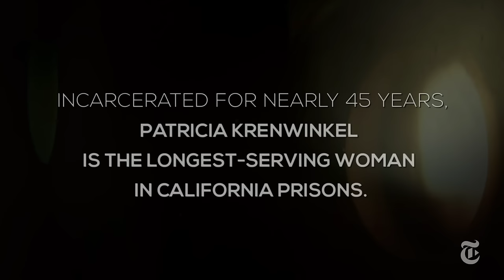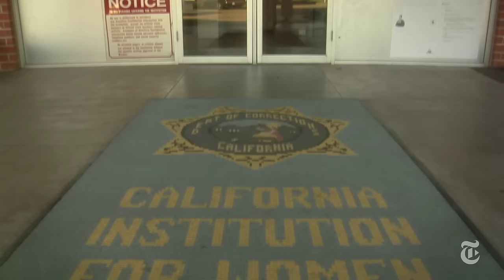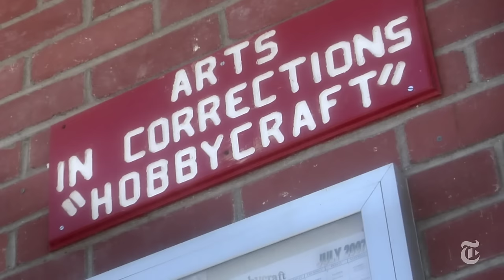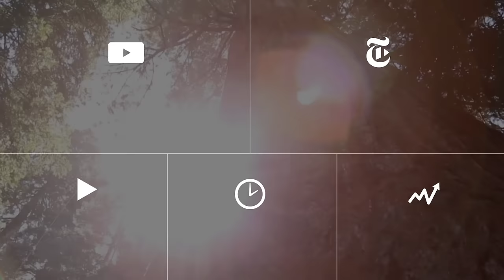My Life After Charles Manson | Op-Docs | The New York Times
Forty-five years ago, Patricia Krenwinkel killed for Charles Manson. Now she provides an emotional account of her life from prison.

Produced by: Olivia Klaus